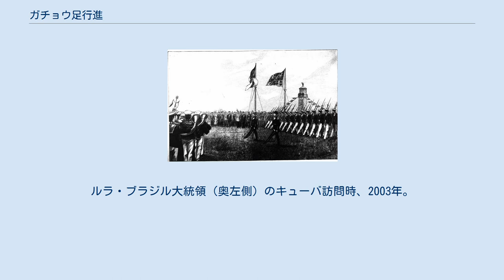ガチョウ足行進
モスクワの無名戦士の慰霊碑で衛兵交代を行うロシア軍兵士 ガチョウ足行進（ガチョウあしこうしん、独: Stechschritt、英: Goose-Step、仏: Pas de l'oie、伊: Passo dell'oca）は、閲兵式や衛兵交代の際の行進の形式の1つに対する呼称である。
英語からグースステップともいう。
 行進するドイツ帝国海軍将兵、1890年 膝を曲げずにまっすぐ伸ばした脚を高く上げるのが特徴。
手の振り方は国によって異なる。
 この行進を行う姿が、ガチョウが歩く姿を連想させたところから生じた呼称（俗称）で、どちらかといえば揶揄的な表現であるとりわけ20世紀半ばからはナチス・ドイツのイメージと結びついて記憶されており、そのような事情からしばしばナチス式行進とも呼ばれる。
 プロイセン陸軍が発祥と考えられるが、明確な発生の事情は不明。
軍部隊の同歩行進の特殊な形式で、プロイセン軍を中核とした統一後のドイツ軍に引き継がれ、式典や閲兵式にデモンストレートされた。
 国家人民軍創設25周年を記念して1981年に東ドイツで発行された切手。
ベルリン都心ノイエ・ヴァッヘでの衛兵交代式をモチーフとした構図で、「ガチョウ足行進」が規律の正しさを象徴するイメージで描かれている。
 世界各国の軍隊でこの行進形式が取り入れられているのは、主に以下の経路による。
 ドイツ経由：19世紀後半から20世紀初頭にかけて、プロイセン陸軍を模範として軍近代化を図った国々が、他の軍制度と同時にこの行進形式も導入。
例：中華民国、南米諸国等。
また1930年代 - 40年代には枢軸国でナチス・ドイツの行進が模倣される。
例：イタリア（ムッソリーニ政権時代）等。
（次節では◆で示す） ロシア・ソ連経由：第二次世界大戦後、社会主義体制をとった国々で、ロシア帝国からこの行進を引き継いだソ連軍の影響で広まる。
例：ソ連諸国、中華人民共和国、朝鮮民主主義人民共和国、ベトナム、キューバ、モンゴル等。
（次節では★で示す） 以上2つの経路のいずれか判別しがたい、または双方の要素が混在していると推測される国々。
例：中・東欧諸国。
（次節では△で示す） ブッシュ政権への皮肉の意図を込めて、ナチス式敬礼（本来の右腕ではなく左腕を挙げている）とガチョウ足行進を行うデモ参加者。
ワシントン、2005年。
 この行進形式は、厳しい訓練や規律正しさ、威厳をアピールする視覚的効果が高い（いわば「式典映えする」）反面、しばしば独裁的・権威主義的・軍国主義的・全体主義的な政治体制のイメージと結びつき、こうした政治体制の変革や否定にともなって廃止される場合が多い。
 20世紀、自国ないしその体制に肯定的なニュアンスで（またはさらに積極的なプロパガンダの役割を期待されて）つくられた写真・ポスター・映像などが、正反対の否定的なニュアンスで用いられることがしばしば生じたが、いくつかの国の「一糸乱れぬガチョウ足行進」の写真や映像はこの典型的な対象となってきた。
見た目通りかなり足に負荷のかかる行進である。
 「ファシズムと軍国主義の犠牲者慰霊碑」での衛兵勤務に上番する国家人民軍の衛兵（東ドイツ、1990年夏） 礼装でフランスの革命記念日パレードに参加し行進するブルガリア軍。
後方のスペイン外人部隊は速歩行進のためグースステップを行っていない。
2007年 外国軍人の歓迎式典で行進する中国人民解放軍儀仗隊 ハバナのホセ・マルティ記念碑に花輪を捧げるキューバ軍兵士。
ルラ・ブラジル大統領（奥左側）のキューバ訪問時、2003年。
奥右側はフィデル・カストロ国家評議会議長 ペルー・リマの大統領官邸前で行われる衛兵交代式 （2005年） ある国の体制ないし政権に対する批判的なメッセージを込めた演出である場合が多い。